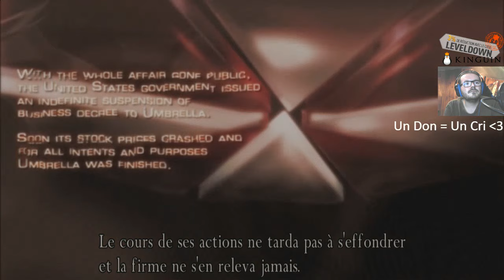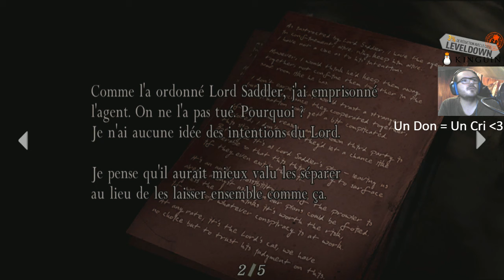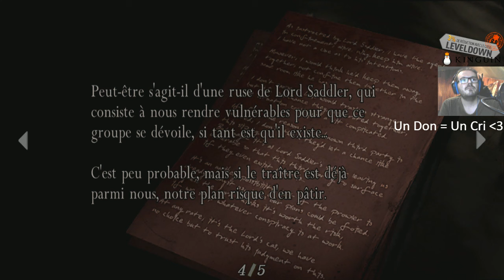Resident Evil 4 Let's Live FR Episode 1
N'hésitez surtout pas à donner votre point de vue